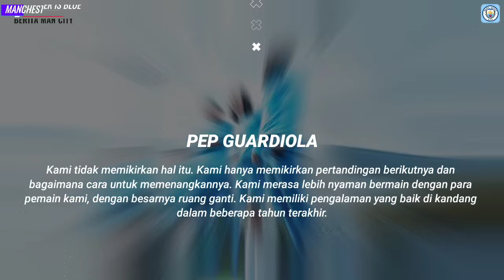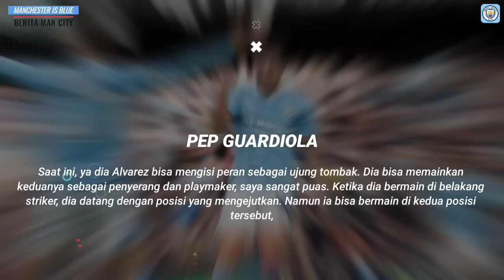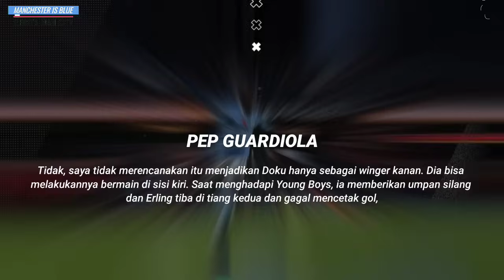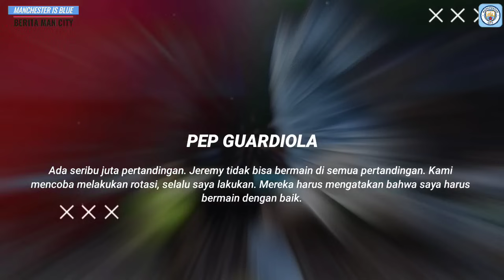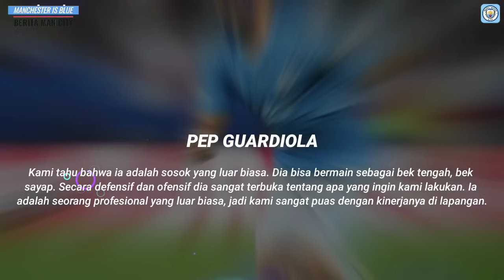MANTAP❗️Kelas Banget Pep Minta Skuad Gak Jumawa👍WADUH😱Haaland Cedera Kemungkinan Absen vs Young Boys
INFO BERITA : MANTAP❗️Kelas Banget Pep Minta Skuad Gak Jumawa👍WADUH😱Haaland Cedera Kemungkinan Absen vs Young Boys